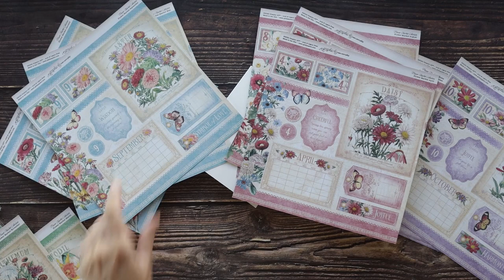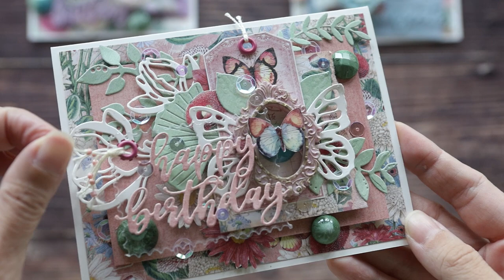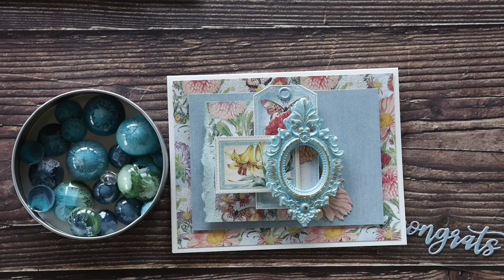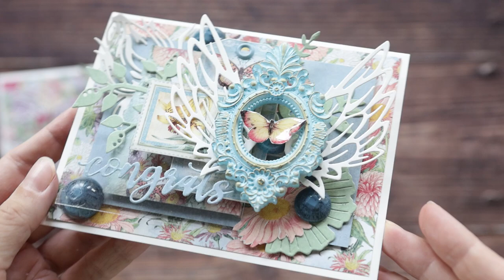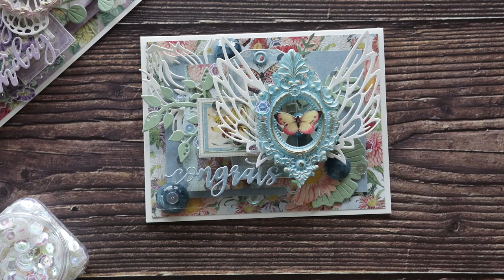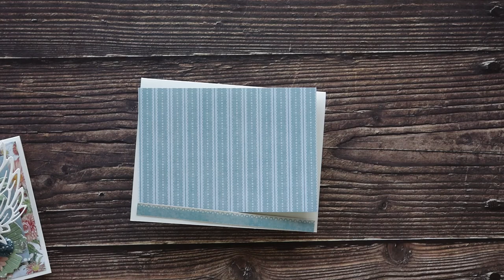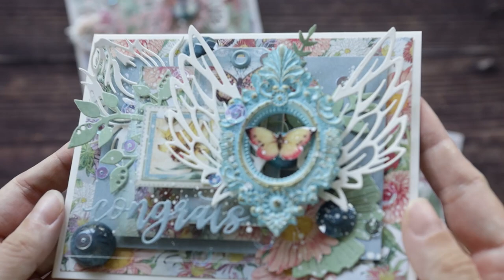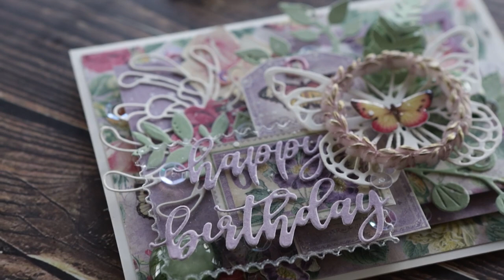Birthday Cards - Tutorial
Hello everyone! Today I want to show you my birthday card set.
I used the Flower Market Collection for my cards. I took Graphic 45 A2 Cards 4 1/4″ x 5 1/2″ with Envelopes for base. And of course, I used a lot of die-cut elements. Do you have Graphic 45 dies? They are so helpful for making postcards! I also used epoxy details and sequins. But now let’s see my cards.
Tip: Splashes of white paint add interest to your card.
I hope these cards are inspiring, I leave you the tutorial.